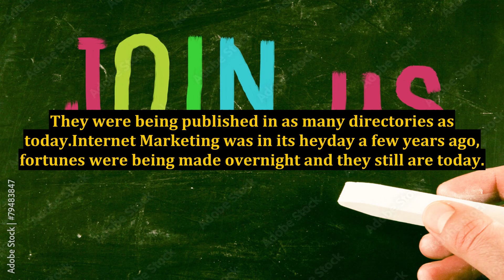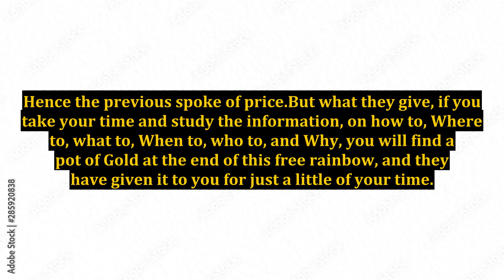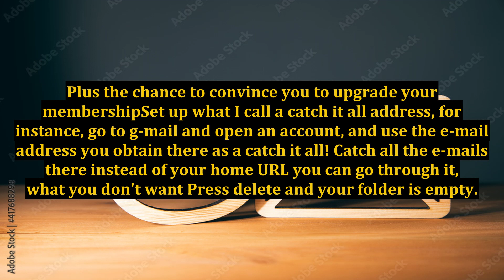Guiding the Phoenix